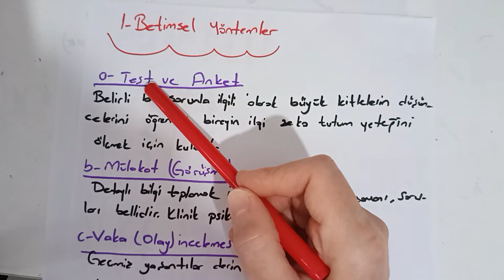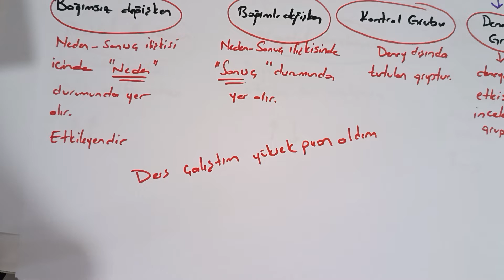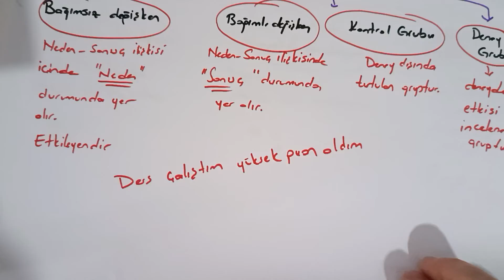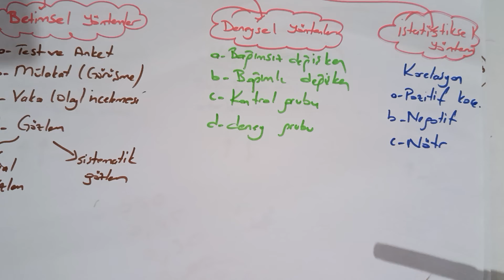psikoloji yöntem ve teknikler